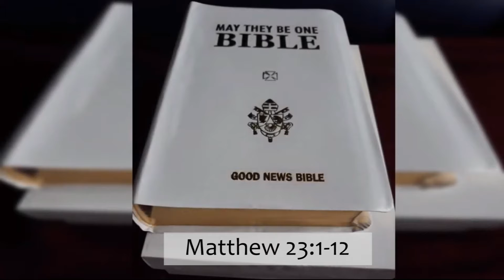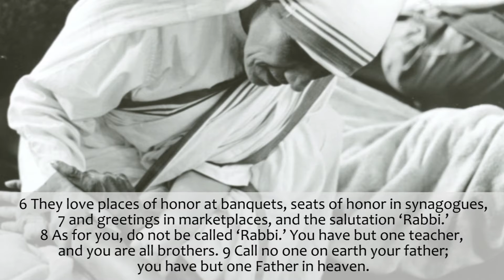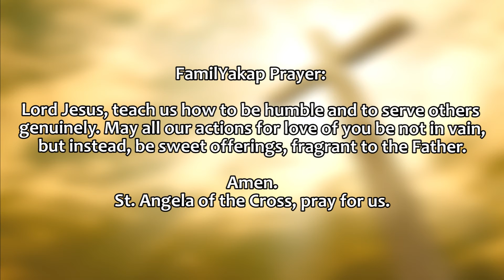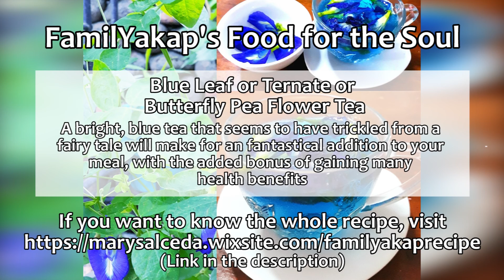Today's FAMILY GOSPEL (A DAILY HABIT) March 2, 2021 by Aida (guest reader)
A Blessed Lenten Season to everyone!
FamilYakap Food for the Soul Recipe #3 (Blue Leaf or Ternate or Butterfly Pea Flower Tea)

Credits:
Reader: Aida (guest reader)
Video Edit: GP
Director: Ate Angel
Executive Producer: Dad A
Promotions: Mom Rose
Quality Check: Kuya Juan
Prayer: FamilYakap

Love,